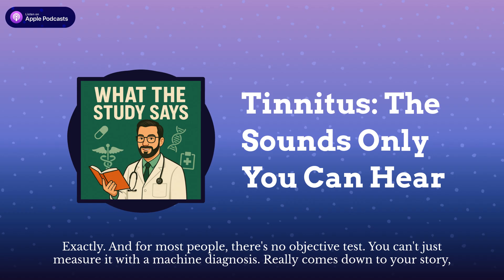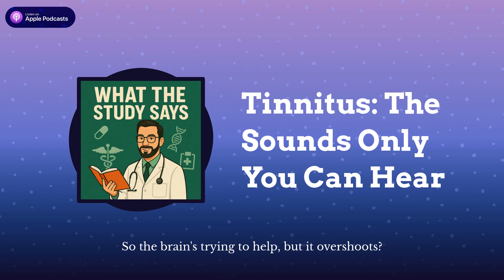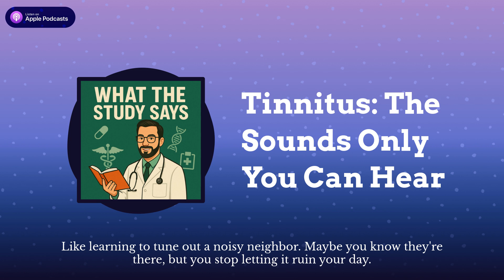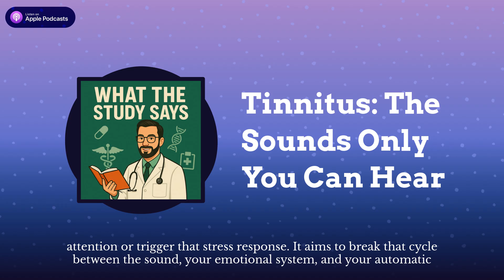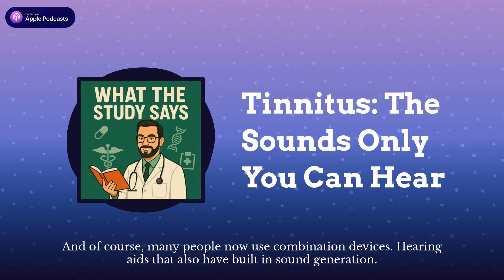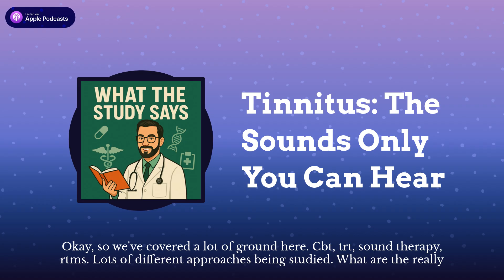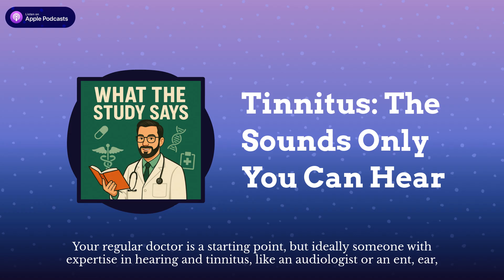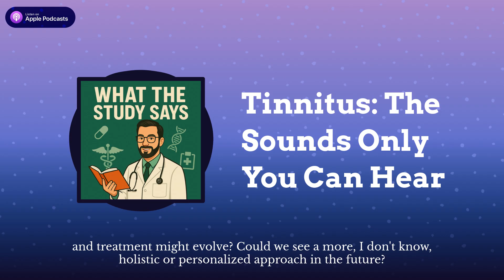Tinnitus: The Sounds Only You Can Hear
Are you hearing sounds no one else can? Dive into the world of tinnitus, a common condition where you perceive sounds like ringing, buzzing, or hissing when there's no external source. This video explains what tinnitus is, distinguishing it as a symptom rather than a disease, and explores how this persistent and bothersome presence affects millions. We'll delve into the complex mechanisms still being explored by scientists, including how the brain's auditory system interacts with other areas. Understand the causes and impact of tinnitus and why the sounds only you can hear are a fascinating and challenging phenomenon. Learn more about tinnitus and gain insight into this often-misunderstood condition!

00:00 Introduction
01:39 Who’s at Risk? Age, Noise, and Anxiety
03:34 What Tinnitus Sounds Like—and When to Worry
04:57 What Causes It? Brain Activity and Maladaptive Plasticity
05:53 CBT for Tinnitus: Change Your Reaction
08:06 TRT and Sound Therapy: Habituation and Relief
09:20 Hearing Aids vs. Sound Generators
10:54 RTMS: Magnetic Brain Stimulation—Does It Work?
12:23 Key Takeaways: What Really Helps and Why
13:17 Don’t Suffer in Silence—When to See a Specialist
14:08 The Future of Tinnitus Treatment: Holistic and Personalized?

References:
1. Yu S, Wu J, Sun Y, Lyu J. Advances in acupuncture treatment for tinnitus. Am J Otolaryngol. 2024;45(3):104215.
2. Langguth B, De Ridder D. Tinnitus, Tinnitus Disorder, and Other Phantom Perceptions. In: Schlee W, Langguth B, De Ridder D, Vanneste S, Kleinjung T, Møller AR, editors. Textbook of Tinnitus. Cham: Springer International Publishing; 2024. p. 17-24.
3. Yu X, Gong B, Yang H, Wang Z, Qi G, Sun J, et al. Effect of acupuncture treatment on cortical activation in patients with tinnitus: A functional near-infrared spectroscopy study. IEEE Trans Neural Syst Rehabil Eng. 2023;Pp.
4. Jarach CM, Lugo A, Scala M, van den Brandt PA, Cederroth CR, Odone A, et al. Global Prevalence and Incidence of Tinnitus: A Systematic Review and Meta-analysis. JAMA Neurol. 2022;79(9):888-900.
5. Han M, Yang X, Lv J. Efficacy of tinnitus retraining therapy in the treatment of tinnitus: A meta-analysis and systematic review. Am J Otolaryngol. 2021;42(6):103151.
6. Landry EC, Sandoval XCR, Simeone CN, Tidball G, Lea J, Westerberg BD. Systematic Review and Network Meta-analysis of Cognitive and/or Behavioral Therapies (CBT) for Tinnitus. Otol Neurotol. 2020;41(2):153-66.
7. Fuller T, Cima R, Langguth B, Mazurek B, Vlaeyen JW, Hoare DJ. Cognitive behavioural therapy for tinnitus. Cochrane Database Syst Rev. 2020;1(1):CD012614.
8. Byun YJ, Lee JA, Nguyen SA, Rizk HG, Meyer TA, Lambert PR. Transcutaneous Electrical Nerve Stimulation for Treatment of Tinnitus: A Systematic Review and Meta-analysis. Otol Neurotol. 2020;41(7):e767-e75.
9. Sereda M, Xia J, El Refaie A, Hall DA, Hoare DJ. Sound therapy (using amplification devices and/or sound generators) for tinnitus. Cochrane Database Syst Rev. 2018;12(12):CD013094.
10. Bauer CA. Tinnitus. N Engl J Med. 2018;378(13):1224-31.
11. Soleimani R, Jalali MM, Hasandokht T. Therapeutic impact of repetitive transcranial magnetic stimulation (rTMS) on tinnitus: a systematic review and meta-analysis. Eur Arch Otorhinolaryngol. 2016;273(7):1663-75.
12. Shore SE, Roberts LE, Langguth B. Maladaptive plasticity in tinnitus--triggers, mechanisms and treatment. Nat Rev Neurol. 2016;12(3):150-60.
13. McCormack A, Edmondson-Jones M, Somerset S, Hall D. A systematic review of the reporting of tinnitus prevalence and severity. Hear Res. 2016;337:70-9.
14. Henry JA, Roberts LE, Caspary DM, Theodoroff SM, Salvi RJ. Underlying mechanisms of tinnitus: review and clinical implications. J Am Acad Audiol. 2014;25(1):5-22; quiz 126.
15. Baguley D, McFerran D, Hall D. Tinnitus. Lancet. 2013;382(9904):1600-7.
16. Hesser H, Weise C, Westin VZ, Andersson G. A systematic review and meta-analysis of randomized controlled trials of cognitive-behavioral therapy for tinnitus distress. Clin Psychol Rev. 2011;31(4):545-53.
17. Shargorodsky J, Curhan GC, Farwell WR. Prevalence and characteristics of tinnitus among US adults. Am J Med. 2010;123(8):711-8.
18. Axelsson A, Ringdahl A. Tinnitus--a study of its prevalence and characteristics. Br J Audiol. 1989;23(1):53-62.
19. Tyler RS, Baker LJ. Difficulties experienced by tinnitus sufferers. J Speech Hear Disord. 1983;48(2):150-4.